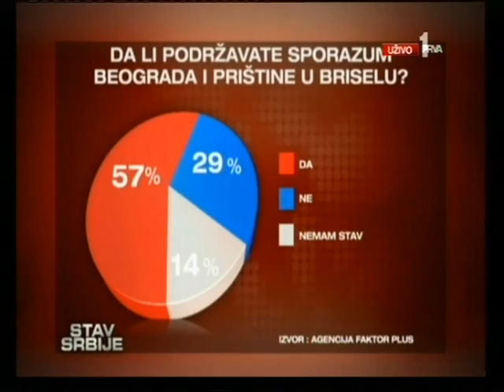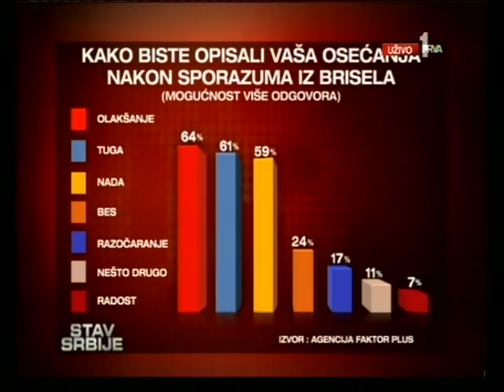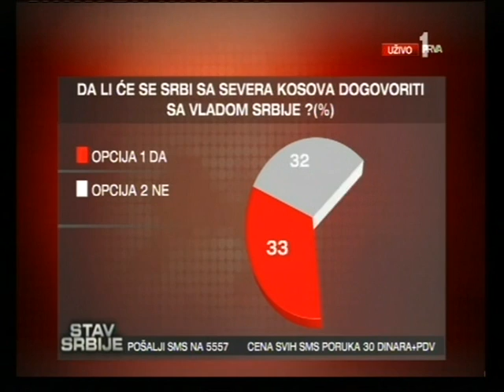Александар Вучић - "Став Србије" 28.04.2013.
Гостујући у емисији "Став Србије" на ТВ Прва, Вучић је нагласио да Влада има рационалан приступ захтеву Срба са севера Косова да се одржи референдум, али да од њих захтева да спроведу демократску одлуку коју донесе већина грађана Србије.